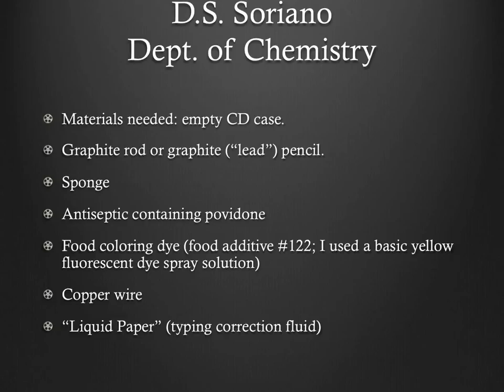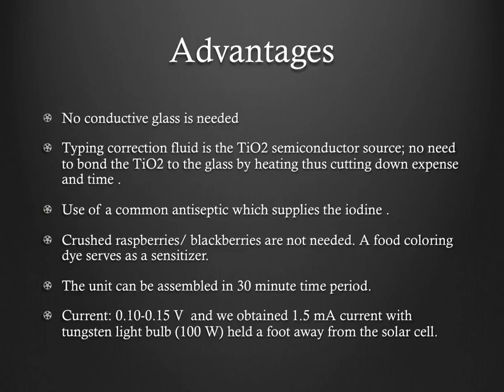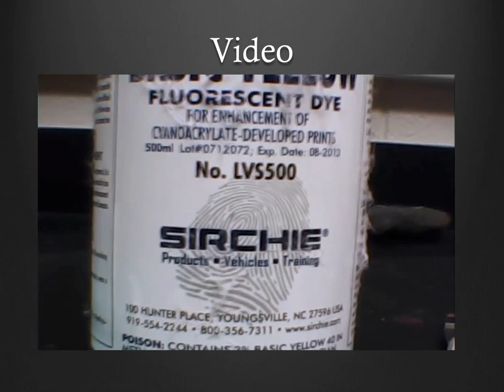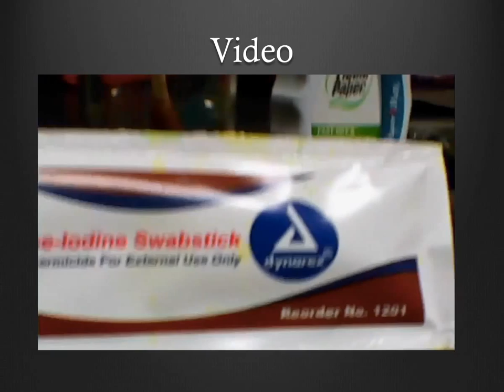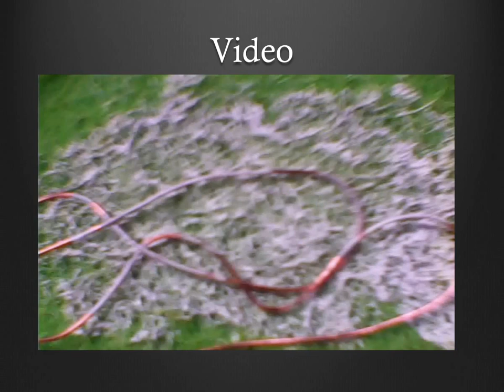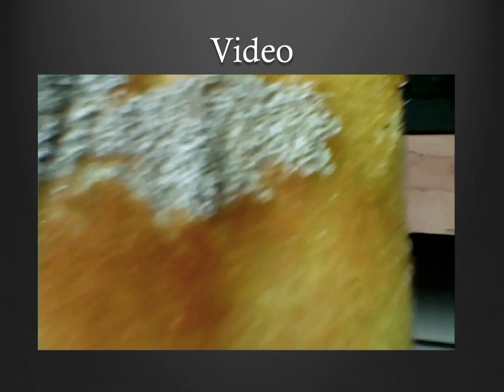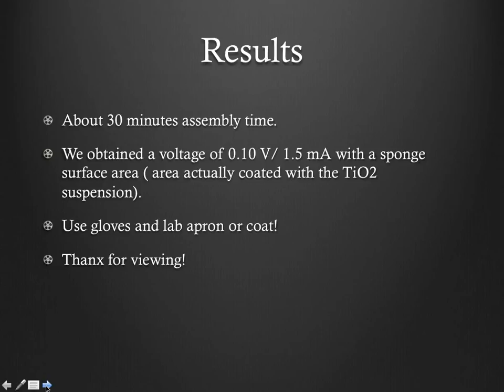Soriano Photovoltaic (Solar) Cell/ (Modified Gratzel)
A brief instructional video ( I will upload a better quality film this weekend) showing how a functional solar cell can be assembled in about thirty minutes.  A potential of 0.15V can be reached with 1.4mA current on the bench top with a 100W light source a foot away from the cell.  We will also upload our modified solar cells which use a bionic liquid containing semiconductors such as Cu(I) O.